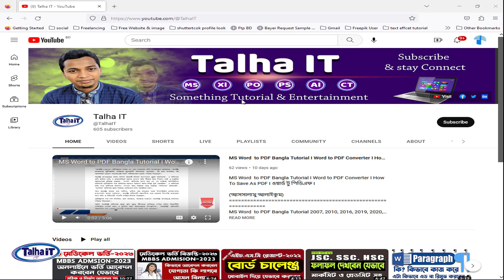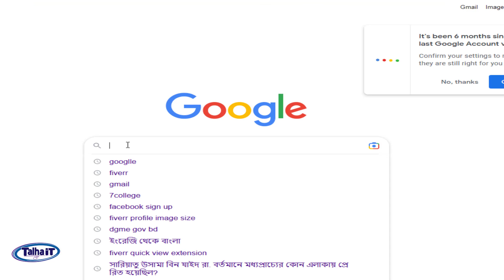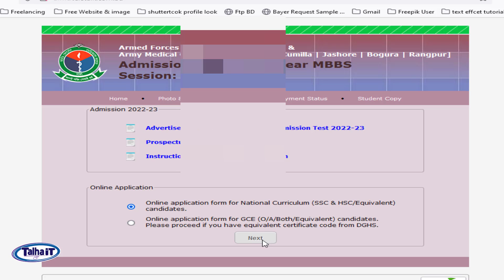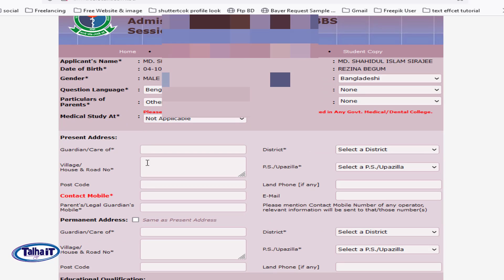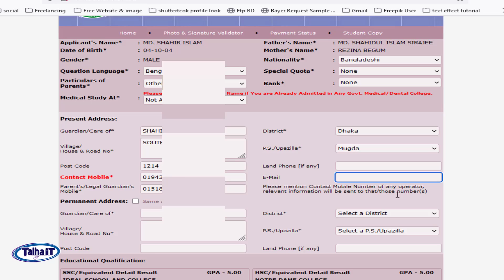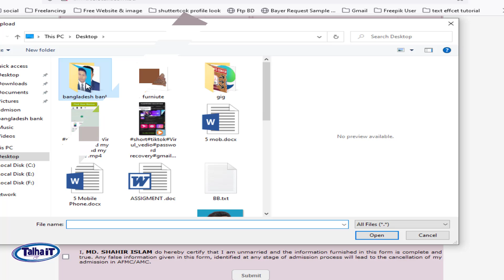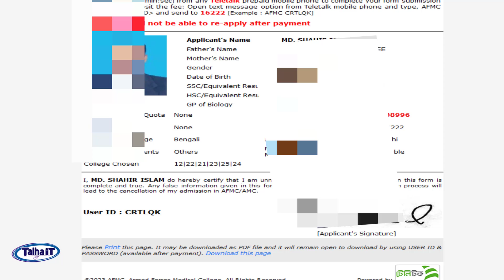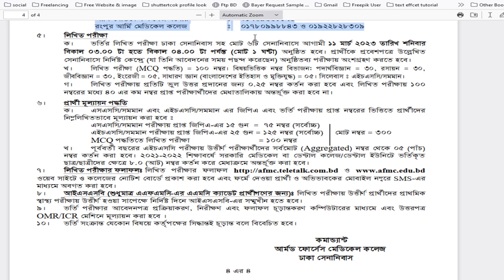Army Medical College online Admissions 2023 I How to Apply AFMC I AFMC ও AMC এর MBBS APPLY ONLINE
আজকের এই ভিডিওতে Army Medical College online Admissions 2023  নিয়ে কিছু দেখানোর বা শিখানোর চেষ্টা করেছি সামান্য সময়ের মধ্যে । নিচে আবেদন লিংক দেওয়া হল।

Talha IT
Talha IT YouTube Channel is all about tech video on youtube bangla tutorial, more specifically tech video on youtube. If you're a Youtuber or an aspiring Youtuber then please do check our youtube bangla tutorials.